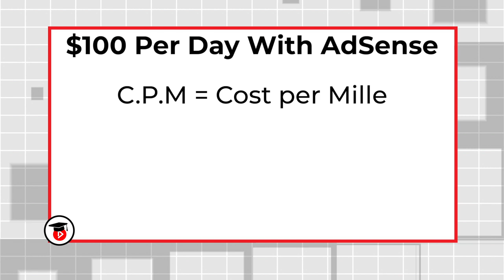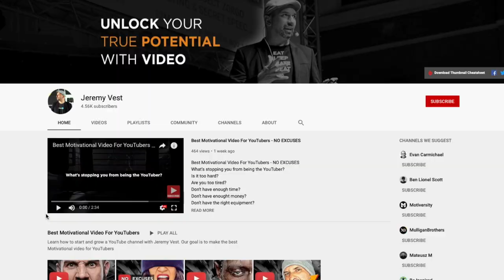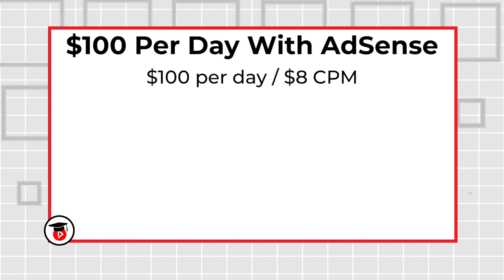How To Make Money on YouTube $100 Per Day With AdSense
AdSense can be easy money when you know how to use it.

AdSense is an important part in getting you on the path to becoming a full-time YouTuber.

In this video I am going to breakdown AdSense into an easy and obtainable goal.